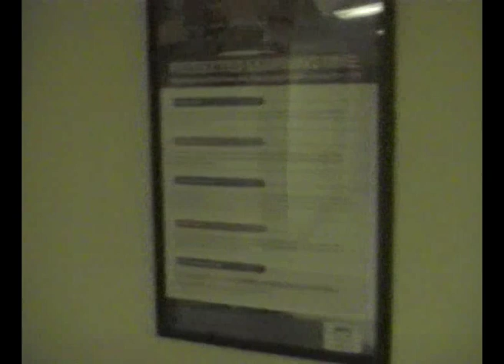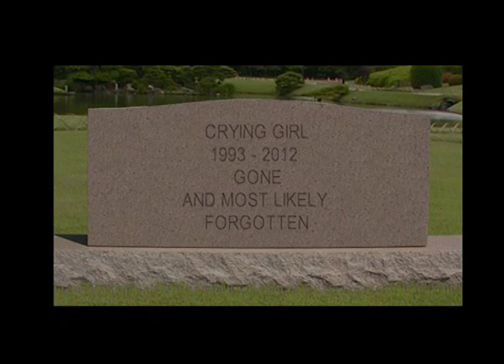Dundee Medical School Revue 2009 - Medical Students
Showcasing the diversity of Dundee's future doctors.

The acts portrayed in the sketch are completely fictional. No human, animal or object was hurt in the making of this sketch. Any resemblance to real life events or persons is purely coincidental.

Additional:

The above disclaimer may not be able to effectively prevent every complaint brought against it.

Additional additional:

The DUMS revue has and always will be in the name of local Dundee charities. Our sole intention is to entertain for this purpose.

DUMS Revue 2009 - The Xmas Revue